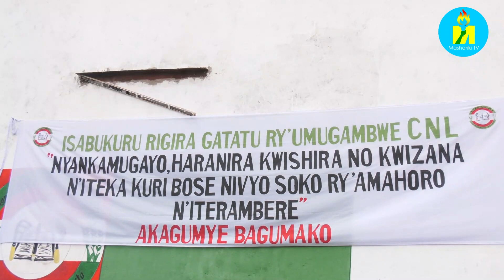Mu mugambwe CNL bahamagarira Reta y'Uburundi guteza imbere igisata c'umuyagankuba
Umugambwe CNL usaba Reta y'Uburundi ko yoteza imbere igisata c'umuyagankuba, kuko ari igisata kidasanzwe cofasha Uburundi gutera imbere.